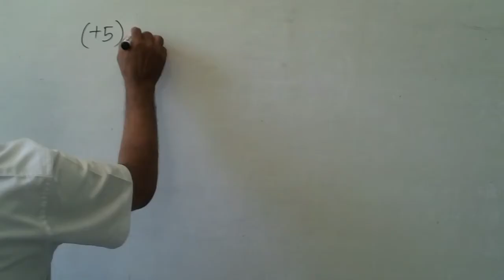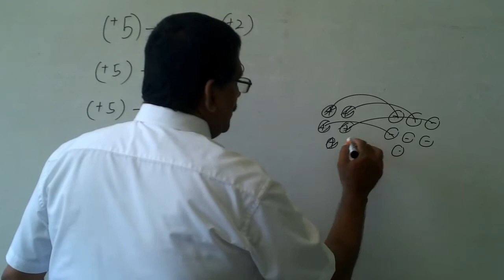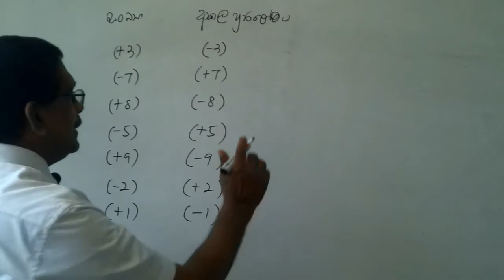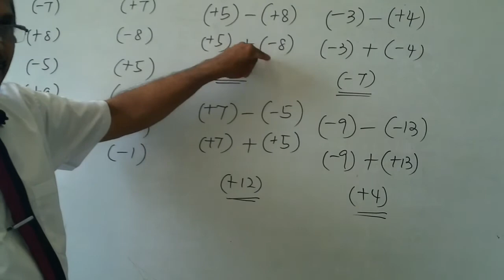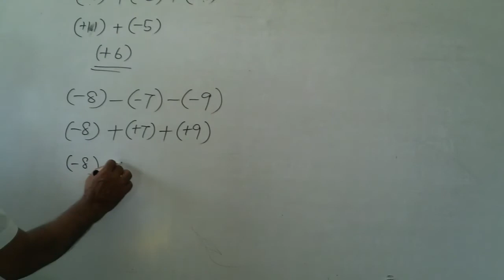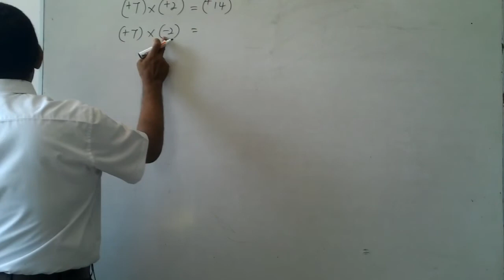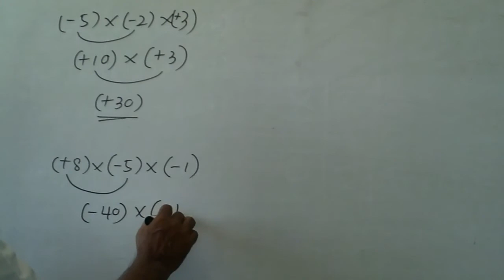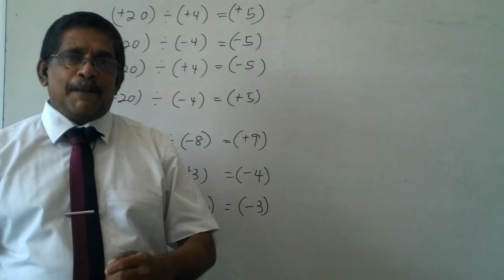GRADE 08 - සදිශ සංඛ්‍යා (i) Directed Numbers (i) MATHS VERY EASY / ගණිතය ඉතා පහසුයි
Founder & Director of “WINMATHS” (03H. TO 10M.)  NIHAL PREMARATHNA.   -
Principle Service  / Dip.in Teaching (Sp.Maths) B.Ed. (N.I.E.),
B.A. (Kelaniya),  Research Lesson Study (California-Colombo)
 With 30 Years Experience & Most Senior Maths Master in Sri Lanka. Grade Head & Former 16 Years Maths Lecturer in Royal College - Colombo.